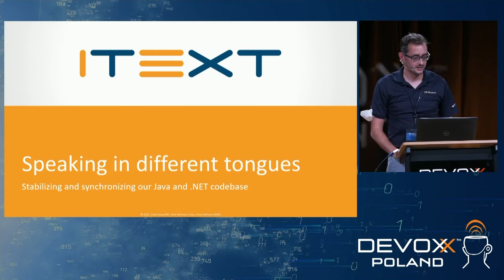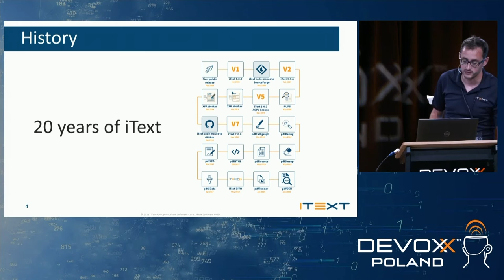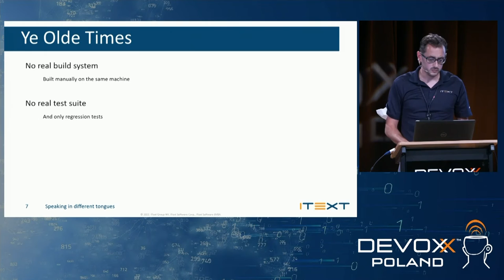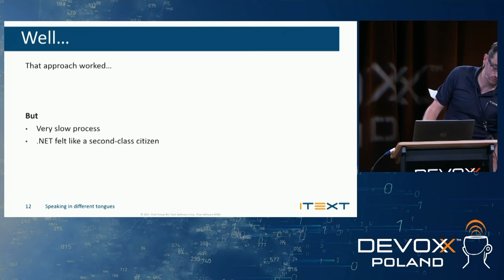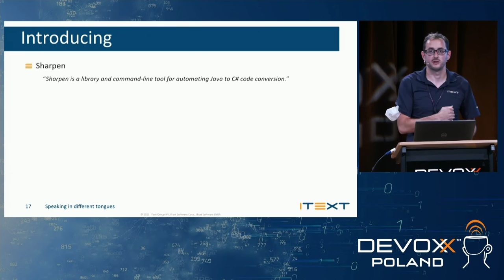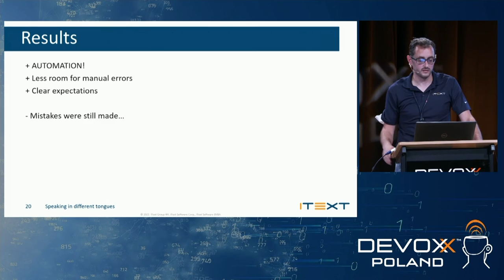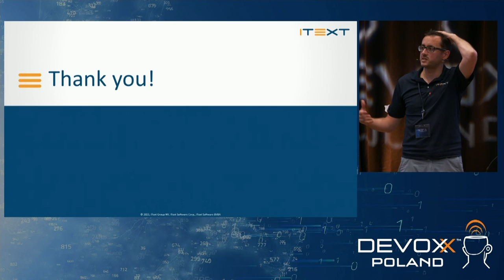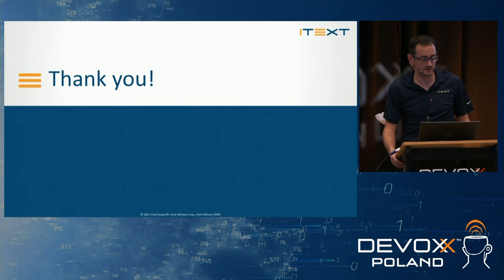Stabilizing and synchronizing Java and .NET codebase • Michaël Demey • Devoxx Poland 2021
We had a dream. To have continuously releasable code, and to provide functionality in more than one language without too much effort.
But in the past (like many before us), we didn’t always succeed. Our Open Source codebase is available on two platforms, Java & .NET and it wasn’t an easy task to keep them always in sync and buildable. In the old days we did this manually, risking broken develop branches in both codebases and this meant getting a .NET release out could take a month (or more). There had to be a better way…
In this talk we’ll share how we overcame these hurdles; and how we transitioned from a manually tested and ported codebase to an automated system, where develop is always green!
Our automated system is not final yet. It’s continuously being improved, and we still have many ideas… We’ll share some of these such as the introduction of build agents in the cloud. This would enable us to run tests on different platforms and configurations almost effortlessly.
Guided by a timeline, we’ll go through step by step how we achieved this by introducing different tooling, some in-house and some external. The main part of our talk will be about our Merge Pipeline (trademark pending) based on Jenkins, which forms the backbone of our fully-fledged automated system.
We’ll share its internal details and explain how it handles the different steps that are needed to get a Java branch merged, and automatically ported into the Java and .NET develop branches.
It’s designed in such a way that as little as possible time is wasted by running steps in parallel, keeping track of what was, or was not run already. Code that does not pass Sonar will not make it into develop. Functional tests are in a separate repository but go together with the code they are testing.
We firmly believe that others would benefit from learning the steps we took along the way, and how simple tooling can be used to introduce a merge pipeline to help the development process at any company.

Michaël Demey
Interested in Open Source software and licenses Michaël has been a developer at iText Software since 2011. Working closely together with its users he has a keen insight on how the real world uses PDF. When he's not looking at PDF syntax, he likes to play music and (tries to ) develop games.